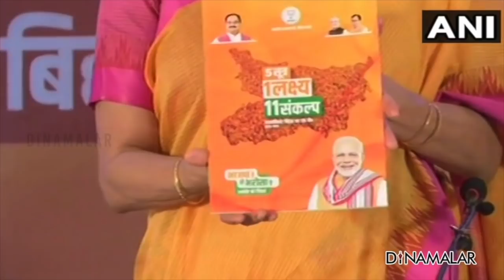செய்தி சுருக்கம் | 1 PM | 22-10-2020 | Short News Round Up | Dinamalar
பீஹார் சட்டசபை தேர்தலுக்கான பா.ஜ.க வின் தேர்தல் அறிக்கையை
மத்திய நிதியமைச்சர் நிர்மலா சீதாராமன் வெளியிட்டார்.
இலவச கொரோனா தடுப்பூசி, இளைஞர்களுக்கு வேலைவாய்ப்பு,
மாணவர்களுக்கு இலவச டேப் (TAB), 30 லட்சம் பேருக்கு வீடுகள்